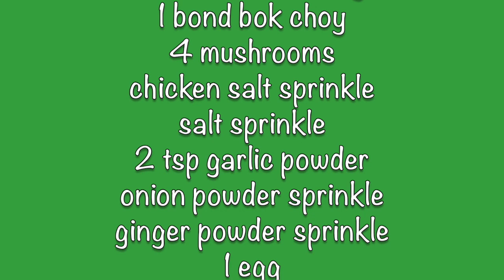SAUTED CHINESE CABBAGE WITH BEEF